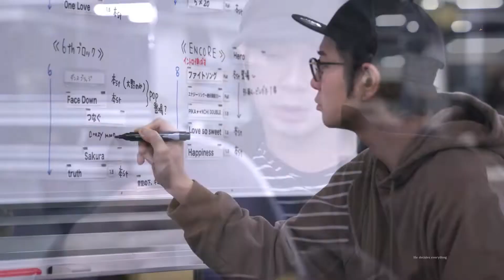JUN JUN GREAT CONCERT MASTER HAPPY 37th BISDAY!!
Happiest Birthday Love! 💜

May God bless you with infinite happiness and countless blessings, showering you with a good health and good sense all the way, peace in your life with no worries and no fears, strength and wisdom to smoothly surmount all the challenges life brings you, sail you smooth through your life ahead with joy and smiles, protect and be gracious to you on your birthday and beyond, abundance of joy, a long life,lots of wealth,prosperity and charm, power to fulfill all your dreams and successful life ahead!! Wishing you a peaceful feelings when you're rushing through a day, gentle wisdom when you're facing difficult choices and restful hours when your days are long. Hope you'll always shining with the divine light. .
I love you to the moon and back, to infinity and beyond, forever and ever!!